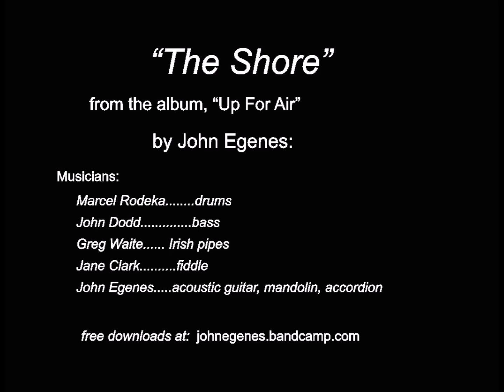The Shore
From the album "Up For Air", by John Egenes. Free downloads on my Bandcamp page.